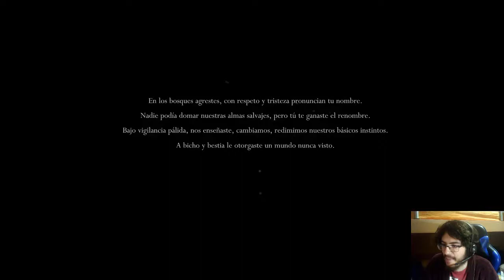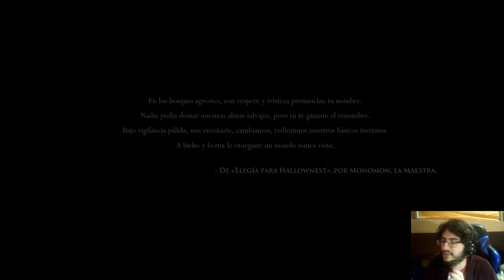En Directo - Hollow Knight - cap.1 - Bichos y huesos